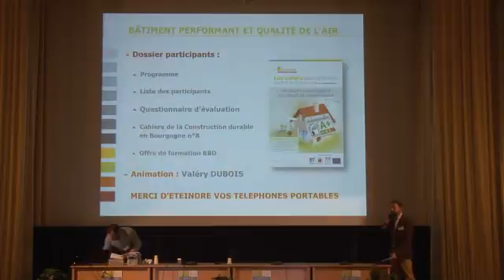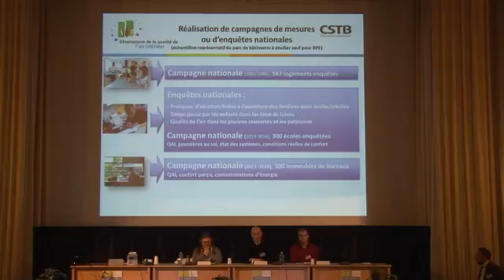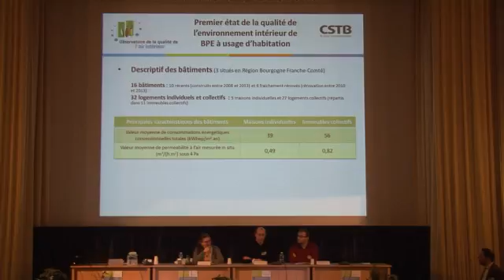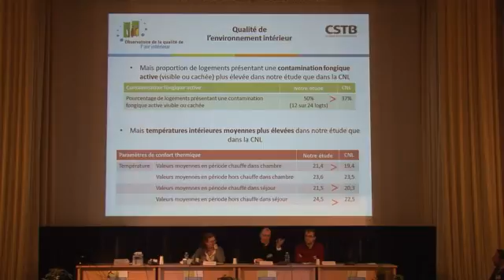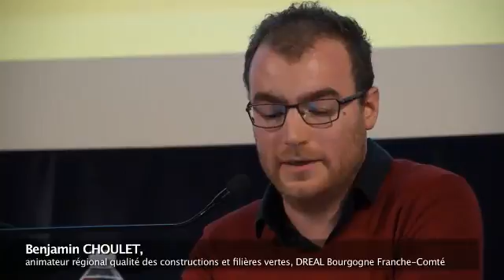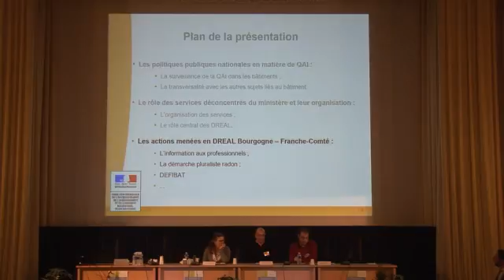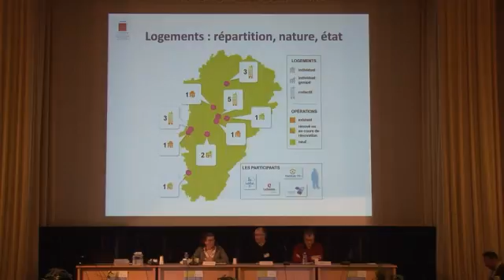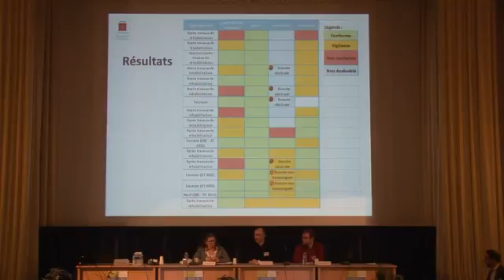Bâtiments performants et qualité de l'air intérieur - Reglementation et observation de la QAI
Benjamin CHOULET, animateur régional Qualité des constructions et filières vertes, DREAL Bourgogne Franche-Comté

Mickaël DERBEZ, chef de projet à la division Expologie, Observatoire de la Qualité de l'air intérieur, Direction Santé-Confort du CSTB

Laure FONTAINE, chargée de mission, ADEME Bourgogne Franche-Comté

Journée technique "Bâtiments performants et qualité de l'air intérieur" organisée par Bourgogne Bâtiment Durable - 19 janvier 2016 - Dijon (21)

Animation : Valéry Dubois

Vidéo : Décadrage